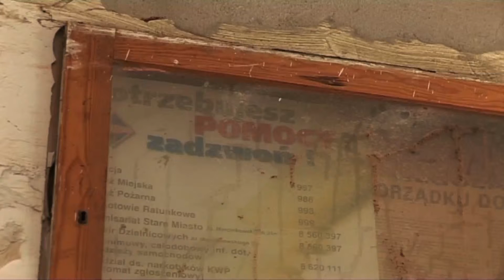04.07.2013 RAPORT ONTV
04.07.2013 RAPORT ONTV